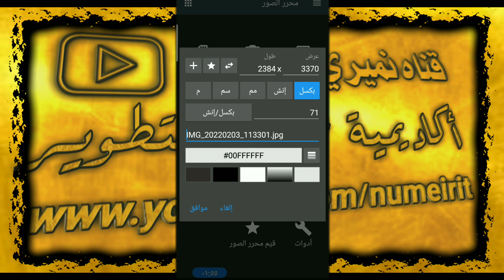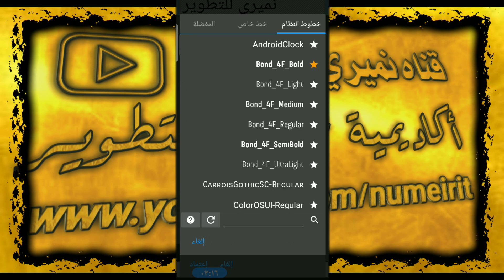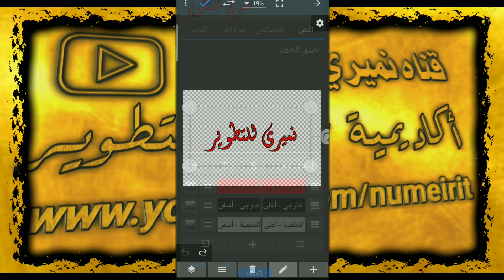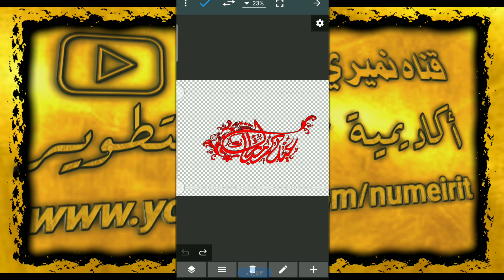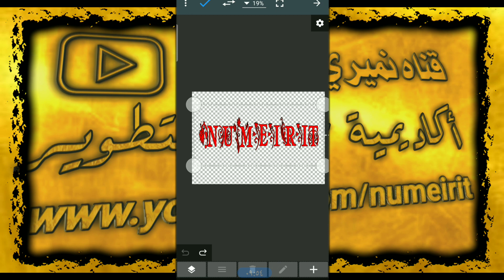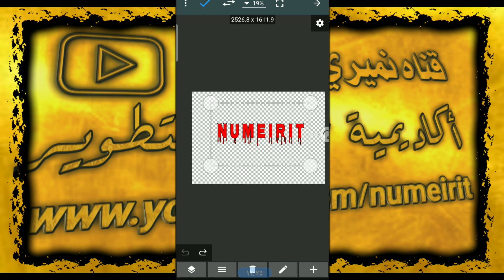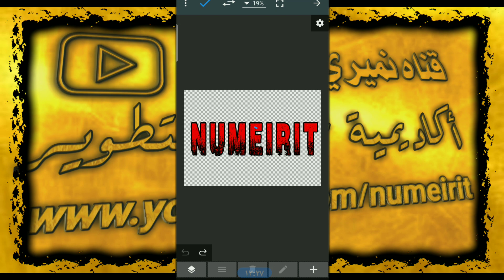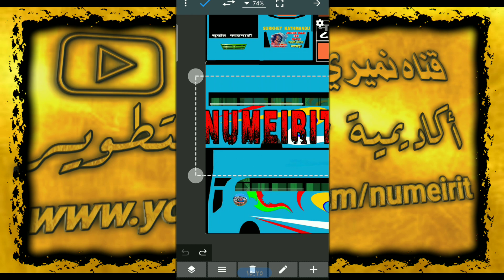اضافه خطوط العربية محرر الصور Photo Editor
اضافه خطوط العربية محرر الصور Photo Editor اضافه النصوص العربيه وزخرفه الاسلاميه و خطوط انجليزيه بطريقه احترافيه لتطبيق محرر الصور Photo Editor شرح اضافه جميله زخارف الخط الطريقه منصق و شرح استخدام النص في اي صوره وتعديل علاء الاستيكرات وصور اضافه نص وخطوط عربيه وزخرفه اسلاميه من كتابه النص وتعديل وتطوير من الصور ومن تطبيق بطريقه احترافيه باستخدام تطبيق محرر الصور Photo Editor  تحياتي لكم من قناه نميري للتطوير تحميل الخطوط العربيه ونصوص اسلاميه  وكتابه انجليزي بطريقه متقدمه من الرابط التالي ✍️📥🔗👇💯
تحميل خطوط العربية:
تحميل تطبيق فك الضغط:
7zip play zdev
ما عليك سوى الانتساب إلى هذه القناة للاستفادة من المزايا: مميزات كثيره و تحميلات بدون كلمات السر
قناتي على التليغرام♡ نميري التطوير
numeirit  numeiri numeiripo
00:00
01:00
02:00
03:00
04:00
05:00
06:00
07:00
08:00
09:00
10:00
الهاشتاج: